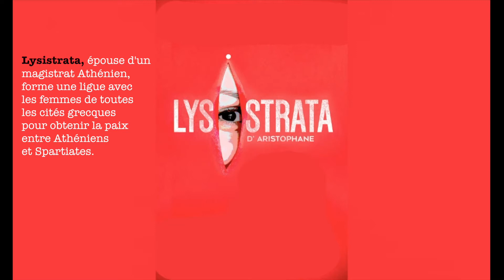Lysistrata d'Aristophane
La pièce d'Aristophane est présentée dans le cadre du festival Déton(n)nants Amateurs de Montreuil par la troupe Les Passantes dans une mise en scène de Marie Manourdis
Spectacle le 28 juin au Théâtre Berthelot à 19h
Lysistrata convainc les femmes de mener une grève du sexe pour obtenir la paix.